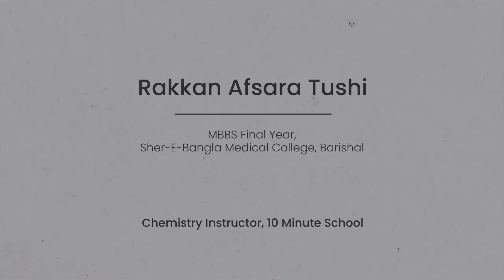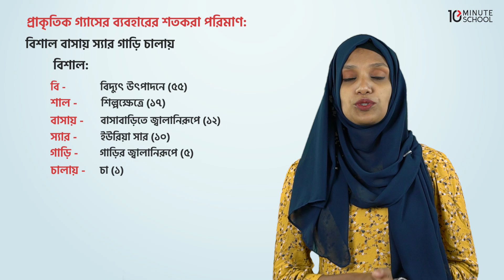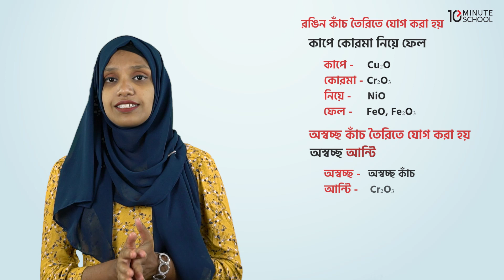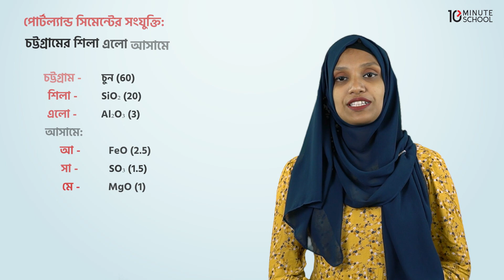অর্থনৈতিক রসায়ন | Economic Chemistry | Medical Admission Tips and Tricks | Rakkan Afsara Tushi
Instructor Name: Rakkan Afsara Tushi
Chemistry Instructor, 10 Minute School
MBBS Final Year, Sher-E-Bangla Medical College, Barishal

00:00 Introduction
00:34 প্রাকৃতিক গ্যাসের রাসায়নিক সংযুক্তি
01:52 প্রাকৃতিক গ্যাসের ব্যবহারের শতকরা পরিমাণ
02:25 কয়লার মান নির্ধারক সূচক
02:58 কাচ উৎপাদনের মূলনীতি
03:53 পোর্টল্যান্ড সিমেন্টের সংযুক্তি
04:44 বাঁশ ও নরম কাঠে কী থাকে?